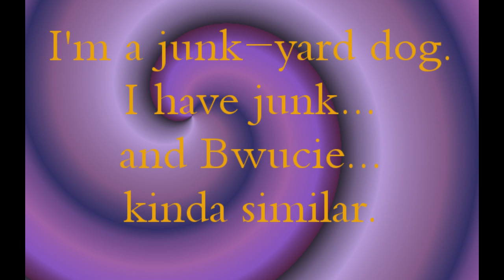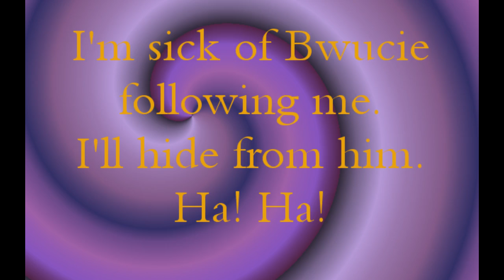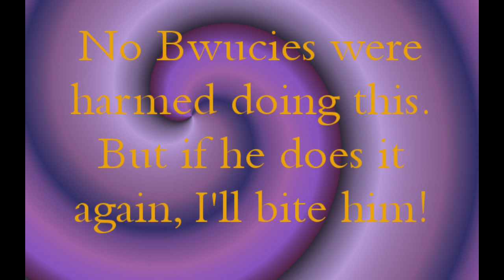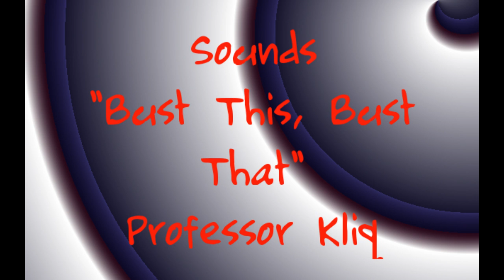Junk Yard Dog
More boring mutant puppy video